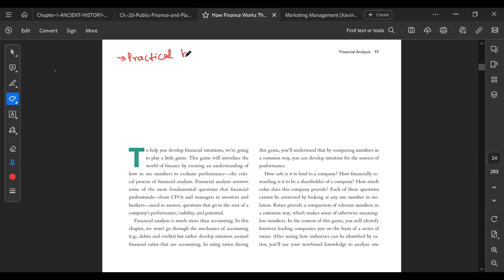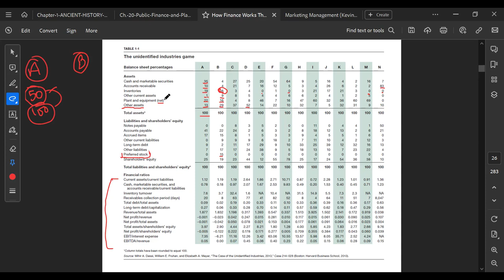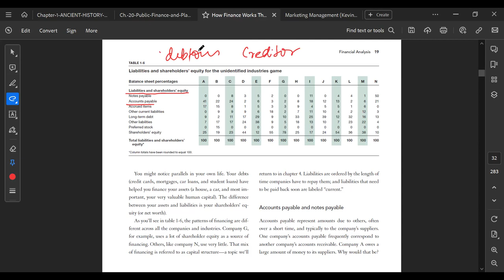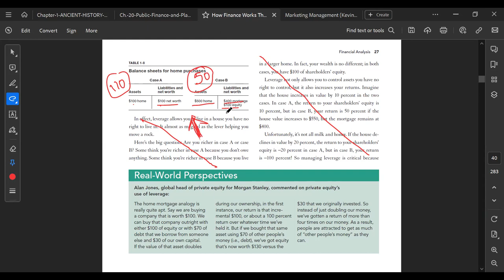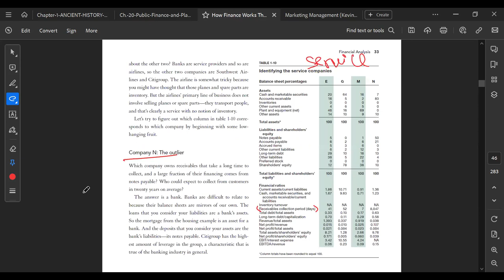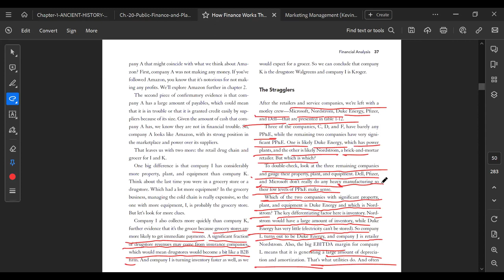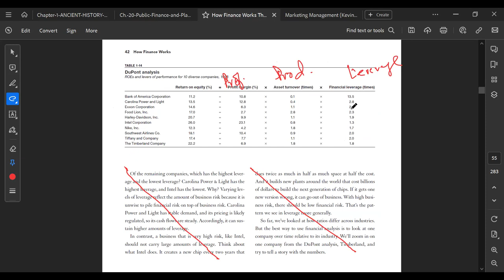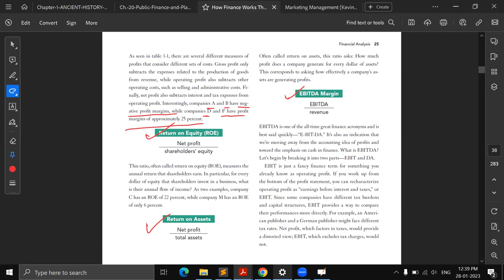How Finance Works by Mihir Desai - Complete Chapter 1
In this video I have tried to explain the first chapter of the book How finance Works written and published by Mihir A Desai. Recommended speed is 1.5x